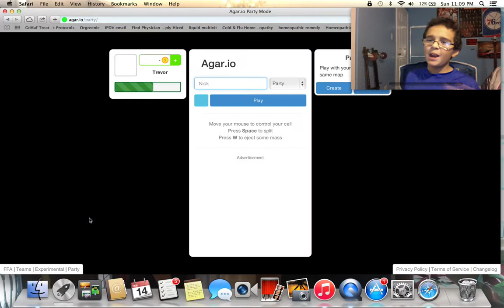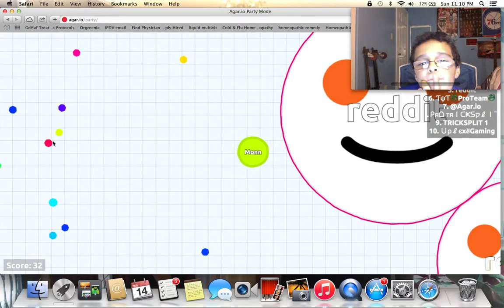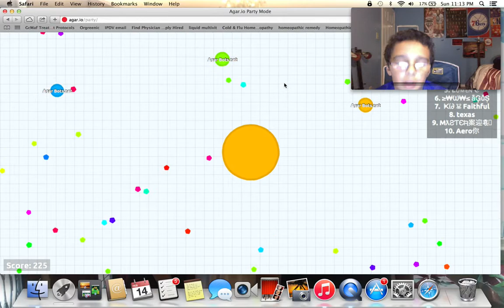Face cam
Thank you guys so much and buy my arm hurts shirts